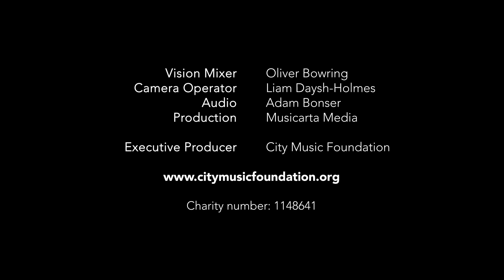Crowdfunding for our second CD: "A Gift for your Garden"!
We are fundraising towards the costs of recording our second CD, 'A Gift for your Garden', to be released by BIS records in November 2024. Our 2021 debut CD recording, 'Full of the Highland Humours', has been highly praised and hugely popular with our audiences, and we can’t wait to share more of our music with our supporters across the world. We first performed 'A Gift for your Garden' as City Music Foundation Artists in 2022, and it will be a real milestone for us to record this intriguing story in musical form for posterity.

"A Gift for your Garden" celebrates Baroque composer Georg Philipp Telemann (1681–1767) and his little-known love of plant life! Towards the end of his life, Telemann filled his Hamburg garden with exotic flowers, and often wrote to many of his musical friends abroad, asking them to send plant specimens in the post. These included George Frederick Handel (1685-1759) and Johann Gottlieb Graun (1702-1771), whose beautiful trio sonatas will feature on the disc, alongside music by Telemann himself: one of his challenging "Paris Quartets", a raucous sonata in G minor, and a haunting solo flute fantasia.  Telemann declared in one letter to a friend: ‘I am insatiable where hyacinths and tulips are concerned, greedy for ranunculi, and especially for anemones’. We are therefore delighted to be able to include in this programme three of our favourite Scottish floral airs by our favourite Scottish composer James Oswald (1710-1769): "The Hyacinth", "The Anemone" and "The Tulip".

We need your help to bring our project life! We have many costs to cover, including the services of our brilliant sound engineer,  our harpsichord tuner, venue hire for rehearsals and the recording itself, travel, accommodation, and much, much more...

We would be delighted if you can contribute to our campaign, no matter how little!

Mary-Jannet, Magda, Florence and Thomas